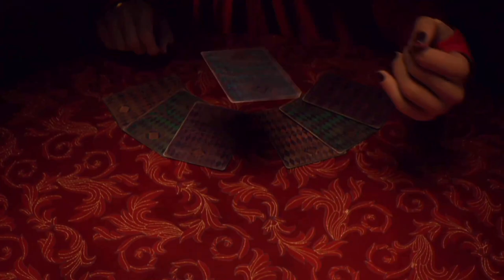🧙‍♀️Welcome To Ravenloft! 🧙‍♂️neverwinter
I'm xkingston1972x, and I love creating exciting video content for the discerning MMORPG player.

In this channel, you'll find my best for the top MMORPGs on the market. From classic PvP action to thrilling raids, you'll find everything you need to enjoy your favorite game. 🧙‍♀️🧙‍♂️🧙